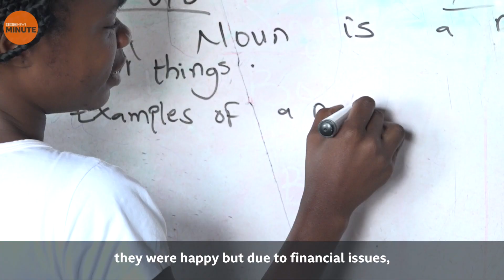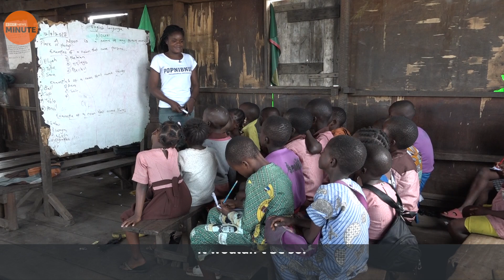Inside Makoko: Nigeria's Floating Slum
This is a piece I did for the BBC on Africa's largest floating slum where houses are built on stilt.